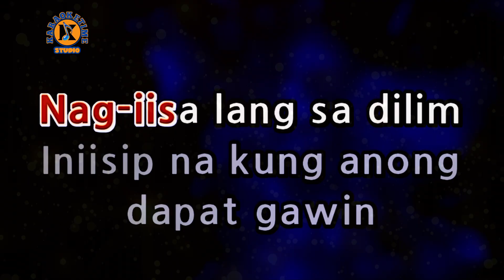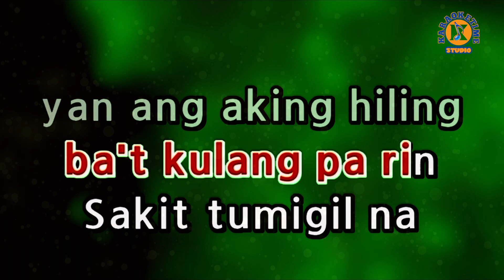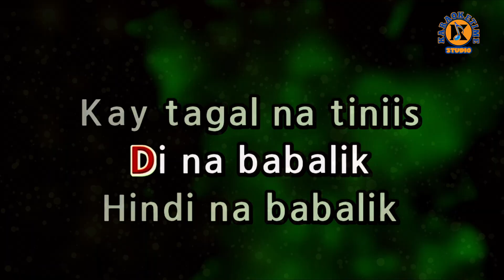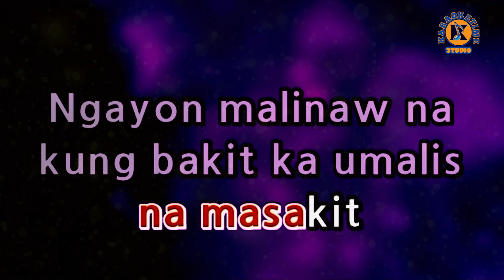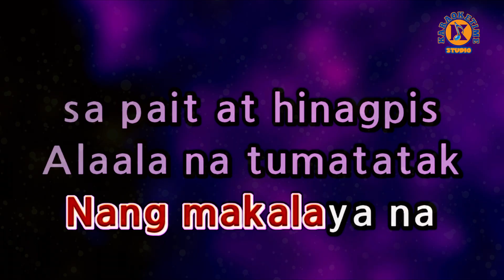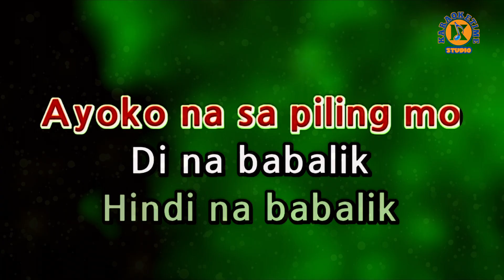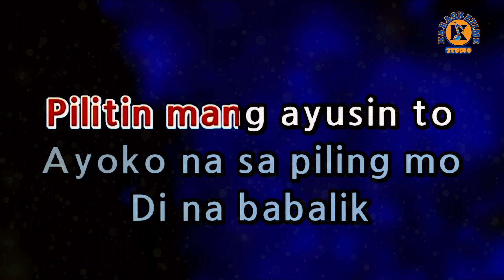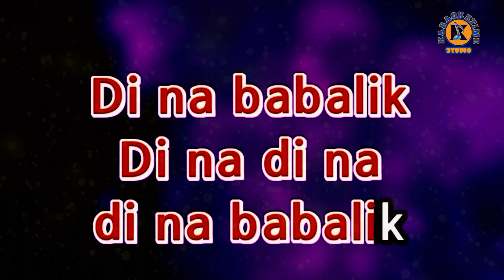DI NA BABALIK - This Band (Karaoke Version)